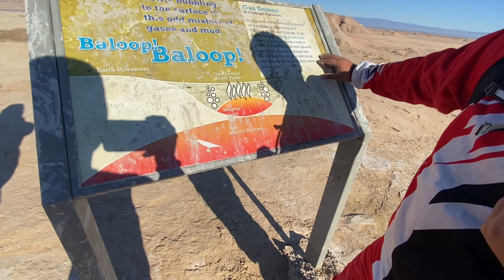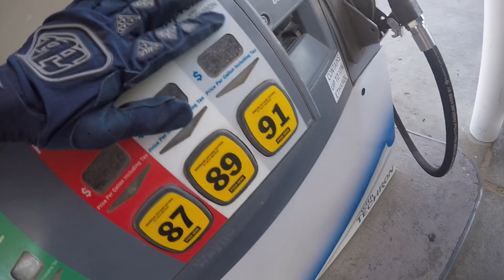Ocotillos wells Christmas weekend 🎄